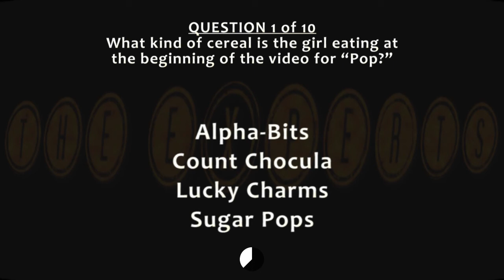NSYNC Q 1